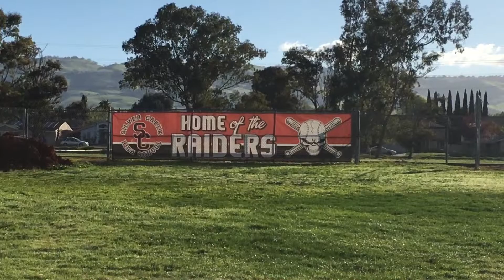Silver Creek High School Home of the Raiders Poster Mar/21/2019